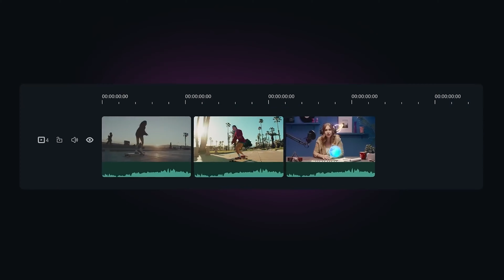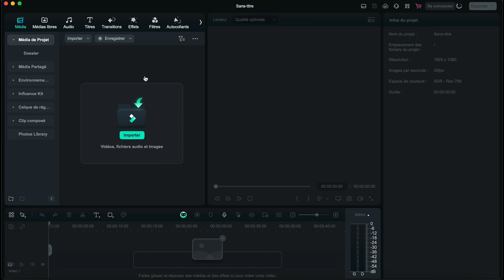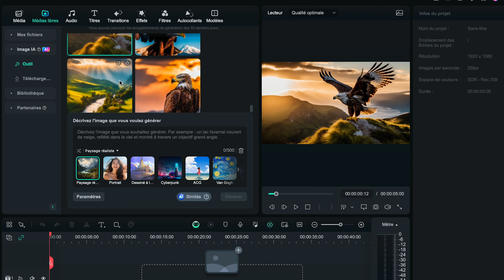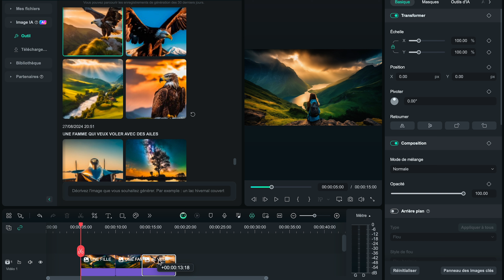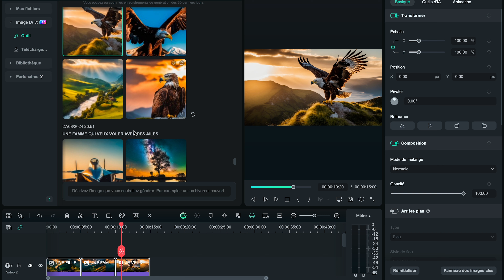Comment Générer des images avec l'IA en 30 sec ?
🎨 Transformez vos Mots en Œuvres d'Art avec Filmora AI Image ! 🌟

Dans cette vidéo, découvrez comment Filmora AI Image vous permet de transformer de simples phrases en images époustouflantes grâce à l'intelligence artificielle. 🎥 Que vous soyez créateur de contenu, vidéaste ou juste curieux de voir comment l'IA peut révolutionner le design graphique, cette nouvelle fonctionnalité de Filmora va vous surprendre !

💡 Voici ce que vous apprendrez :

Comment utiliser la fonctionnalité texte en image de Filmora AI Image
Les différentes options de personnalisation pour générer des visuels uniques
Les résolutions disponibles pour obtenir des images de haute qualité adaptées à vos projets vidéo
Comment intégrer ces images générées dans vos montages vidéo pour un rendu professionnel ✨
Pourquoi utiliser Filmora AI Image ?
👉 Créez des visuels uniques sans compétences en design
👉 Gagnez du temps dans vos projets créatifs

Sommaire de la vidéo :
00:00 Créer des Image Avec Intelligence artificiel
00:57 Comment Générer les Image Avec IA
03:07 Raconter une histoire avec les images IA

🔧 En bref, Filmora AI Image c'est :

Une infinité de styles artistiques
Adapté à tous vos besoins créatifs, que ce soit pour YouTube, TikTok, Instagram ou autres !
🔥 Ne manquez pas cette opportunité de donner vie à vos idées avec Filmora AI !